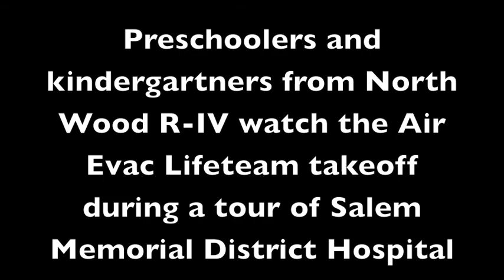North Wood R-IV youngsters watch helicopter takeoff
Preschoolers and kindergartners from North Wood R-IV Elementary School watch the Air Evac Lifeteam takeoff during a tour of Salem Memorial District Hospital on May 6, 2016.